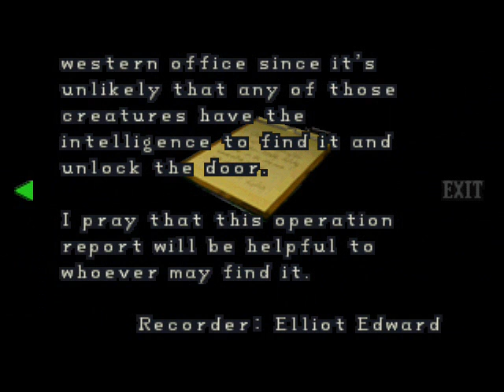[H1][P4] Resident Evil 2 (Claire) [HTSF]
[Hour 1, Part 4/6, of How To Successfully FAIL at Resident Evil 2 (Claire)]